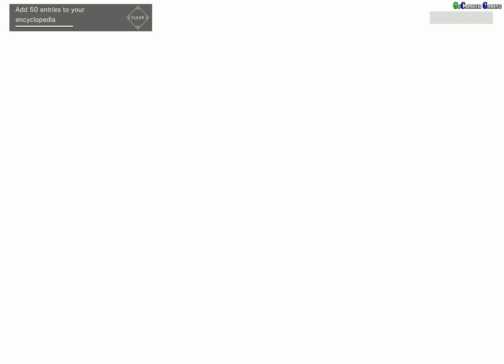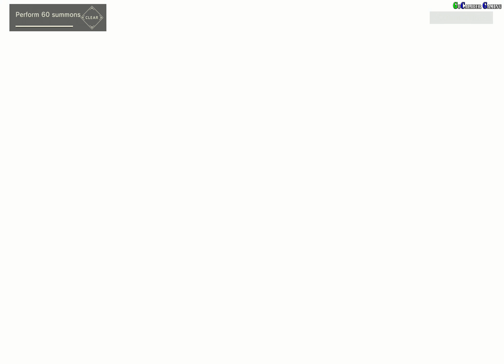NieR Reincarnation Android iOS Walkthrough - Part 3 - Daily Quest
NieR Re[in]carnation
SQUARE ENIX

NieR Reincarnation Android iOS Walkthrough Part 3
Sub Quest: Record: Daily Quest Easy

Thanks